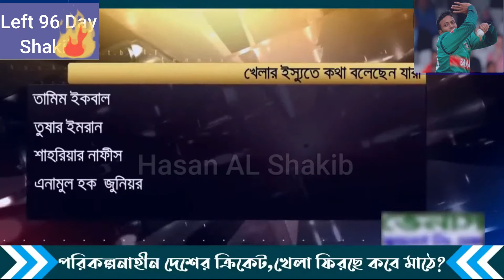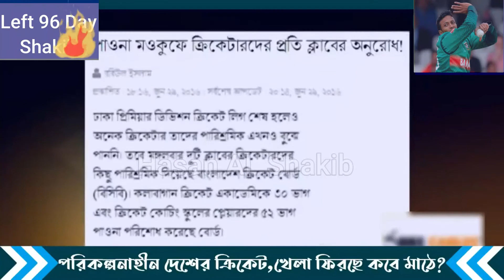মাশরাফি ও সাকিবের মতো যারা সাহস দেখাতে পারতো তারা দূরে আছে